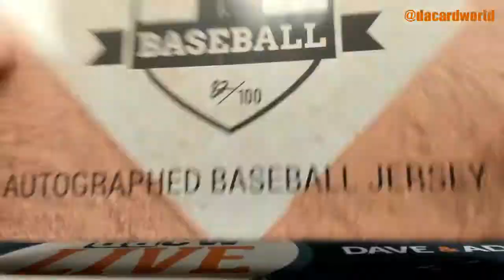Christian's Hit Parade Baseball Jersey Break